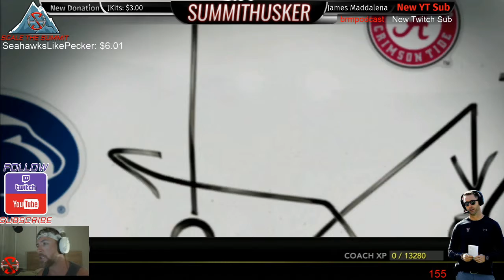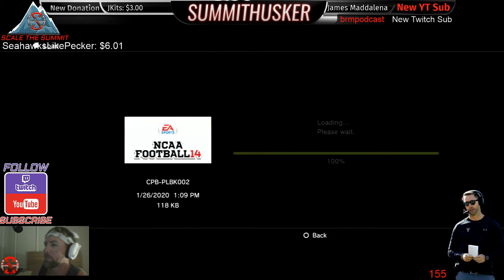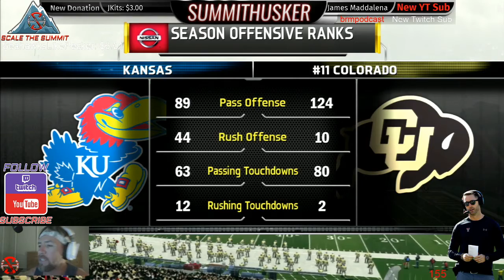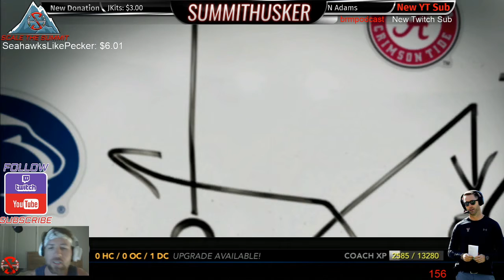NCAA FOOTBALL 14 | Year 10 | CU Dynasty | Gm 9: Iowa State Ep. 96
Back to Back losses have the Buffs doubting the system.  Need to refocus and get a big W against the Cyclones!

Donations are 100% extra and are not required to watch/enjoy my stream. This is protection to the streamer, for the tip being received. By clicking on the Tip with Paypal button and completing the transaction you hereby certify you are the rightful owner of the funds being donated in this transaction and cannot be withdrawn / charged back. We have a 100% no refund policy, only donate if you have the money to donate and the money is yours. Thanks!

🙏🏼Wishlist 🙏🏼
End of COVID-19